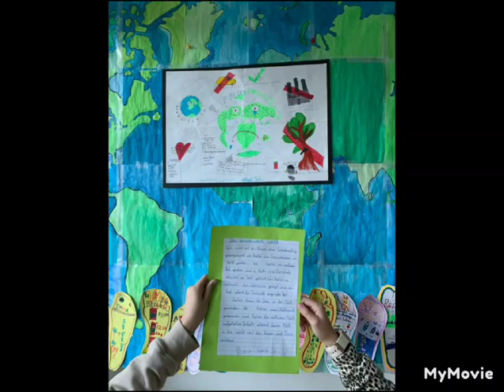Wir sind Klimaschützer